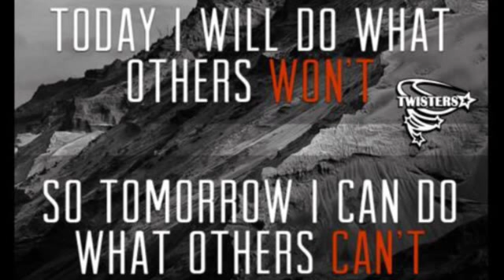Adult Hip Hop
Twister Sports offers dance, gymnastics cheerleading, tumbling, and martial arts classes to Warrensburg and Sedalia students, to include the following surrounding communities: Marshall , Clinton , Higginsville , Booneville , Warsaw , Holden , Leeton , Chilhowee , Windsor , Smithton , Otterville and Centerview.

Twister Sports I 727 N. Charles St. Suite E I Warrensburg, MO 64093

Twister Sports I 400 Industrial Road I Sedalia, MO 64093